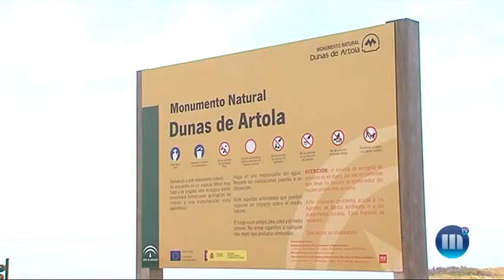EL AYUNTAMIENTO ACUERDA CON COSTAS SACAR 40 CONCESIONES DE CHIRINGUITOS ANTES DE QUE ACABE EL AÑO